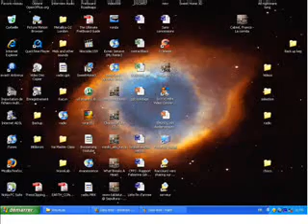diapextrait7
Emission controverse sur Radio One 24/02/09